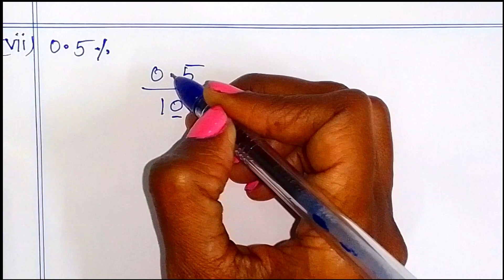7th maths Term 3 Ch 2 percentage and simple interest try these pg 30,33,34 by sridevi mam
TN Samacheer class 7 maths New Syllabus Term 3 Chapter 2 number system Exercise 2.1 try these pg 30,33,34 7th standard std maths tamil